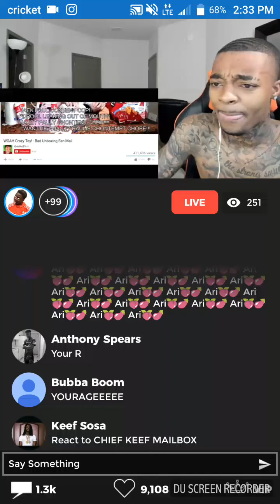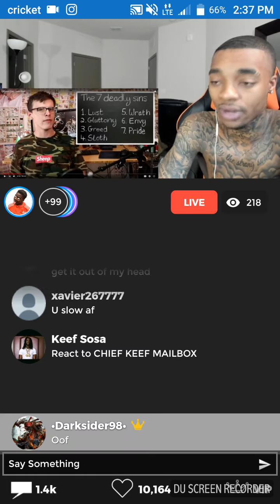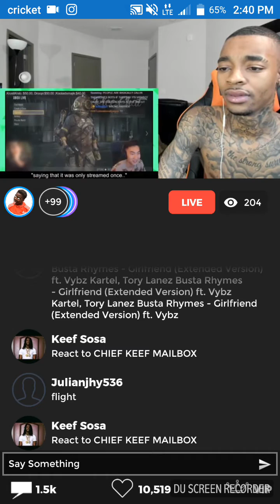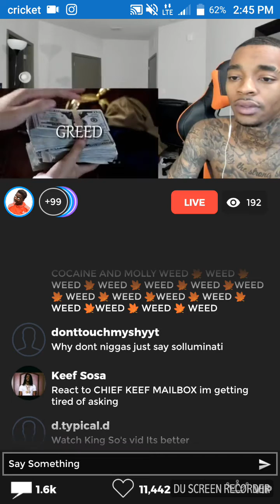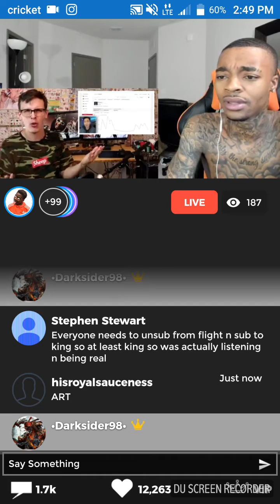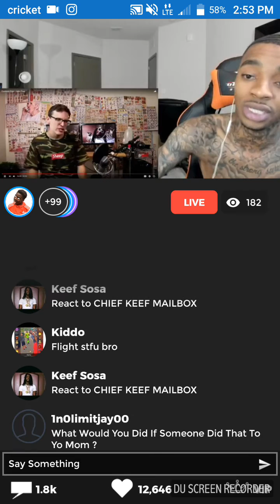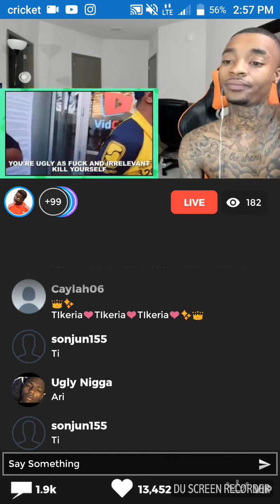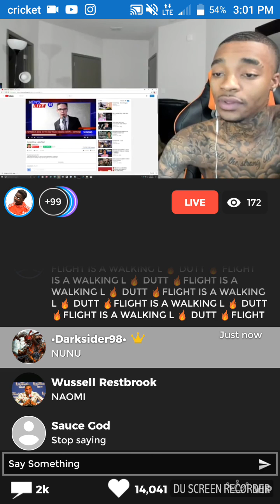Flight reacts to original (deleted content cop of his own)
Recorded by DU Recorder – Screen recorder for Android thts tuff